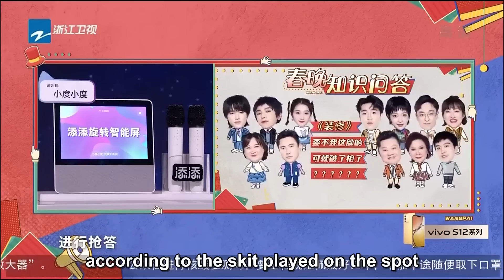被罚吃蒜怎能少了“王牌三小只”！沈腾直言要来两条“蒜辫子”？ 精选花絮